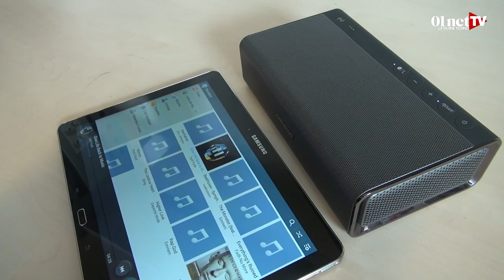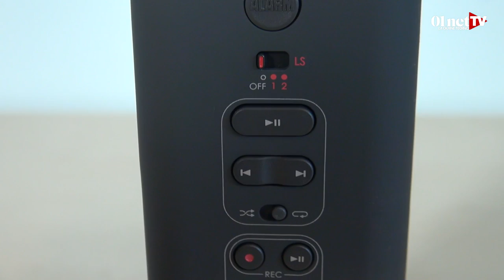Test du Sound Blaster Roar : l’enceinte Bluetooth au son puissant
Avec ses cinq haut-parleurs, la Creative Sound Blaster Roar  a une sacrée pêche ! De plus, cette enceinte compacte  peut se brancher sur votre ordinateur et lire les cartes microSD